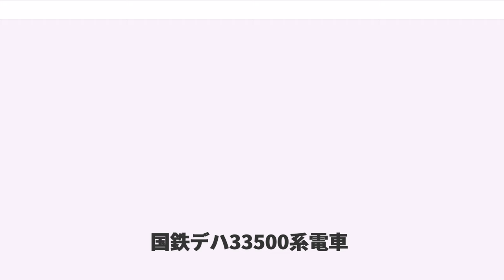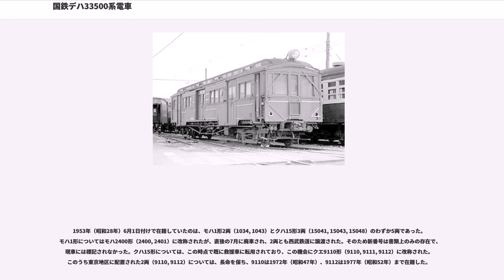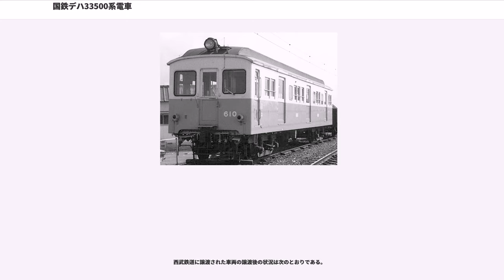国鉄デハ33500系電車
日本国有鉄道の木製旧形電車_(鉄道院)

国鉄デハ33500系電車（こくてつデハ33500けいでんしゃ）は、かつて日本国有鉄道の前身である鉄道院、鉄道省に在籍した直流用電車を便宜的に総称したものである。

本項では、デハ23500形、サロ33250形、デハ33500形、サハ33750形およびこれらの改造車について取り扱う。

本系列は、1921年（大正10年）度から1922年（大正11年）度にかけて製造されたグループである。従来の電車は、前後の客用扉を車端部に寄せて出入り台（デッキ）を設けていたが、本系列では前後の客用扉を車体内方へ寄せ、すべての客用扉が客室と直結することとなり、乗客の乗降円滑化に資している。しかしながら、出入り台を有しないことで車体構造が脆弱となったうえ、高速化にともなう高加減速のため、車体の弛緩が進み、後年の鋼体化改造に繋がることとなる。

車体は、前述のとおり前後扉を車体中央に寄せた片側3扉で、屋根は引き続きモニター屋根である。車体幅は前級（デハ33400系）と同様の2,700mm、車体長は16,240mmである。

三等電動車のうち、デハ23500形は中央線・山手線用600V対応の50PS車。デハ33500形は京浜線にも対応した600/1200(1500)V対応の105PS車で、主電動機はゼネラル・エレクトリック社製GE-244A（端子電圧675V時定格出力85kW/890rpm。省制式形式称号MT4）4基を装備する。制御器は同じくゼネラル・エレクトリックC-36Dである。三等付随車のサハ33750形は両線共通に投入され、二等付随車のサロ33250形は京浜線用に投入された。

中央線・山手線用に製造された三等制御電動車である。1921年度に12両（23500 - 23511）が、1922年度に5両（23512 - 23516）の計17両が、いずれも日本車輌製造東京支店で製造された。

制御器や主電動機は従来品と同様に定格出力50PS型であるが、末尾の6両は1200V対応となった。窓配置はd2D121D121D2である。

1922年度に1両（33250）のみが汽車製造東京支店で製造された、二等付随車である。車内は前形式（サロ33200形）と同様のロングシートであるが、三等車よりもさらに前後部の客用扉が内側に寄せられ、車端部と扉の間に3枚窓があるという特徴的な形態となっており、側面窓配置は3D12221D3である。

本系列の基幹となる京浜線用三等制御電動車である。車体形状はデハ23500形と同系であるが、主電動機に105PS級のMT4を装備する関係上、台車の軸距が大きくなっている。

製造は1921年から1923年（大正12年）にかけて汽車製造東京支店で行われた。その状況は次のとおりである。

これらの他、すでに次期標準系列であるデハ63100系が量産されていた1925年（大正14年）度に6両が追加製造されている。詳細については後述するが、関東大震災で焼失した車両の電装品を再用して例外的に製造されたものである。

本系列の三等付随車として1921年度から1922年度にかけて74両が製造された。本形式は600V/1200V共通で、中央線・山手線・京浜線のいずれにも大量に投入された。側面窓配置は2D121D121D2である。製造の状況は次のとおりである。

1923年（大正12年）9月1日に発生した関東大震災により、東京周辺の鉄道も大きな被害を受けたが、本系列においてもデハ23500形5両（23502, 23503, 23507, 23515, 23516）、デハ33500形2両（33507, 33513）、サハ33750形2両（33772, 33775）が被災し、廃車となっている。

前述の1925年度製のデハ33500形の追造については、関東大震災で焼失した105PS電動車の電装品を再用したもので、同震災で被災した33507, 33513ならびにデハ6340系に属する6351, 6352, 6361, 6451と数が一致する。ただし、再用されたのは電装品のみで、焼け残った台枠については、当時の標準系列であったデハ63100系の新製の際に再用されたものがある。1925年度製6両のうち2両は同震災で焼失廃車となった車両（33507, 33513）を埋番して2代目となり、残りの4両は追番（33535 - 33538）が付与された。この6両につ...